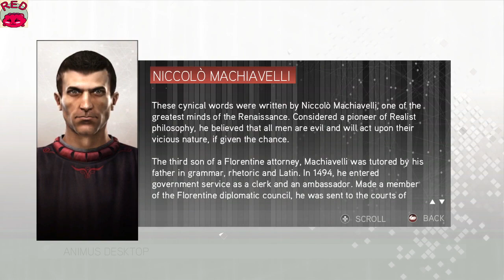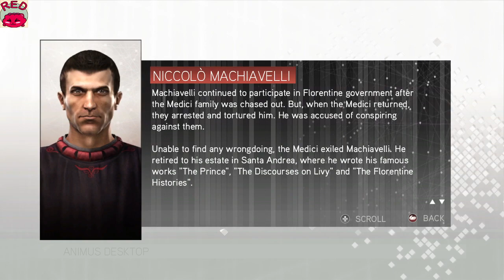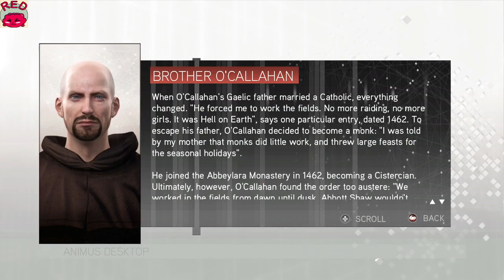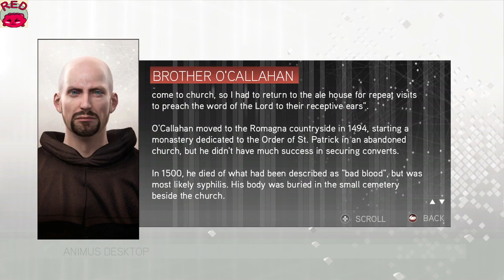Redfruit1 joue à Assassin's Creed II! (Part 18)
Streams de Redfruit1 de Assassin's Creed II, sur PC.